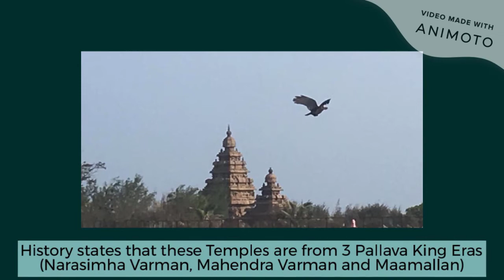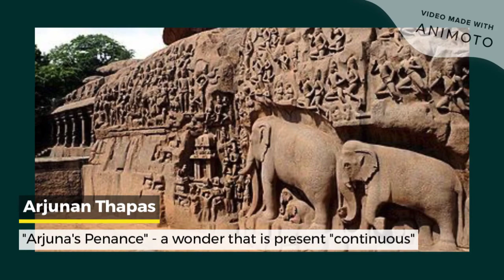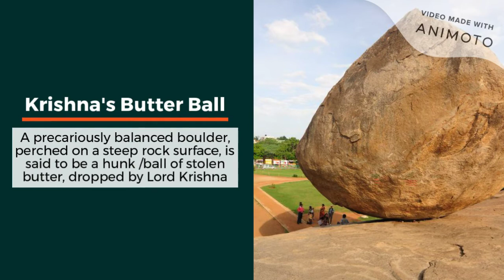Mahabalipuram, TN: Poetry in Stone:1300 years old History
Mahabalipuram (Mamallapuram / Thirukadal Mallai) made news recently as it was chosen as the historical meeting spot for Indian PM and Chinese President (12/Oct/2019). It is very close to Chennai (57 KM via ECR/OMR/RG Expressway). Historically, it is a Pallava Kingdom, when poetry in stone was created, during the era of three Kings (Narasimha Varman, Mahendra Varman and Maamallan. The translates into "Great Wrestler or Great Warrior" and the place, Mamallapuram says it all. Historians divide Pallava Dynasty into two phases (Rock Cut Phase and Structural Phase), spanning over centuries (610-668, 695-772 and 800-900 AD), which spans over 1300 years or 13,500 BCE. The stone work in caves, rocks and temples is unbelievable and almost no stone left unturned. This is a famous tourist spot for Shore Temples (which include three shrines) and an underground structure was found recently and is being excavated. Archaeological Survey of India (ASI) maintains all the 32 World Heritage monuments (UNESCO accredited) here at Mahabalipuram. Apart from Shore Temples and the beach invariably, tourists visit other attractions like Stone Elephant and Stone Lion in "Pancha Ratha Area", which includes Tiger Cave, Ganesh Ratha etc, and then, Arjuna's Penance (Arjunan Thapas) plus Descent of Ganges. Next is to climb up the hill to see light house and Krishna's Butter Ball, in opposite hillock. The Town, Mahabalipuram is 12 M (39') above MSL and contemporary township was established by British in 1827. Professional guides here (both official and freelancers) speak fluently English and may be 5-6 other foreign languages, so visitors will have no problem getting every version of history available, added with one's imagination. Excellent hotels, clean food and travel possibilities make this place a dream destination for travellers, in Southern part of India, both domestic and International.